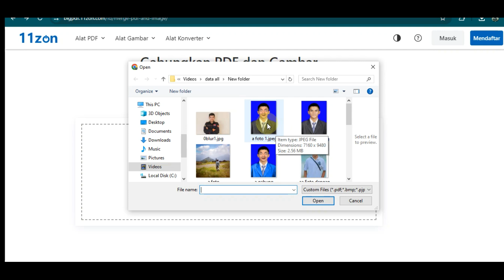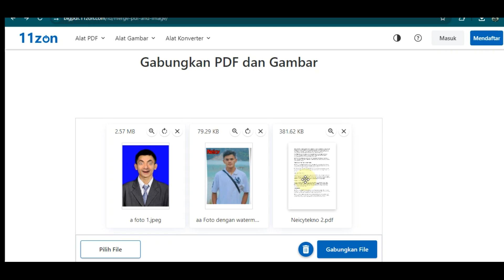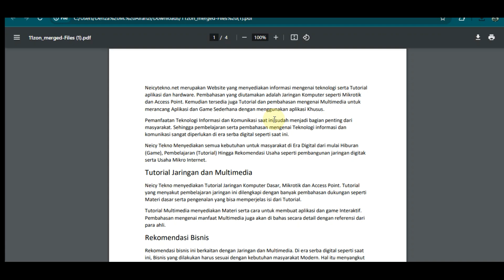Cara Menggabungkan JPG ke PDF Dalam Satu File Online Tanpa Aplikasi